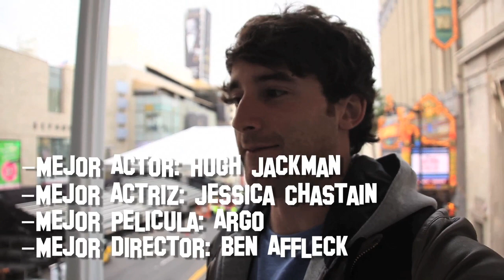LUZU EN HOLLYWOOD 5: PRE-OSCARS - LuzuVlogs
Espero que os haya gustado este pequeño video de como se prepara Hollywood Boulevard para los Oscar, dejad vuestras quinielas en los comentarios :)))) Espero que tengais un finde de puta madre y que os hagan muchos Sexys pero Vulnerables!